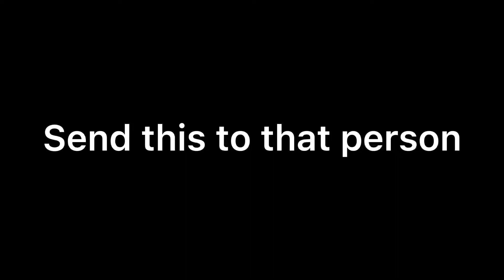14 May 2022